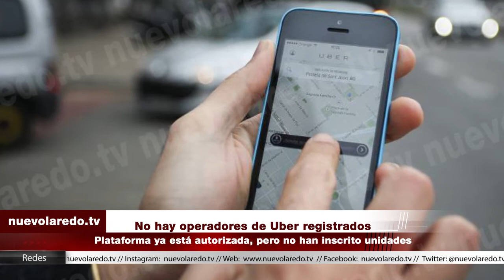No hay operadores de Uber registrados